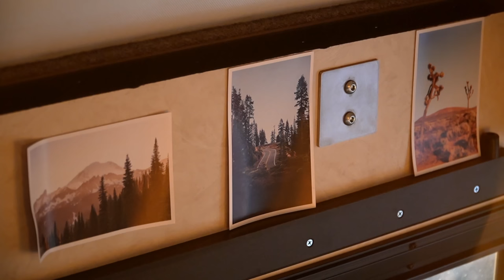truck life is better than van life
Is living in a truck camper better than living in a van? We think so.

This week, we kick things into high gear and take on the Oregon desert - something I never could have dreamed of in a van or skoolie. Plus, I cover why our next rig will be a truck camper, NOT a van or school bus.

↠ FOLLOW our adventures on Instagram | @alex.lives.well